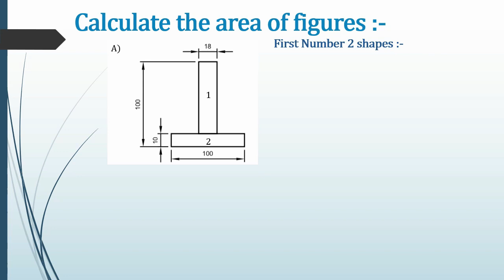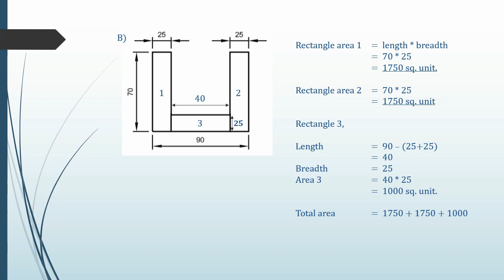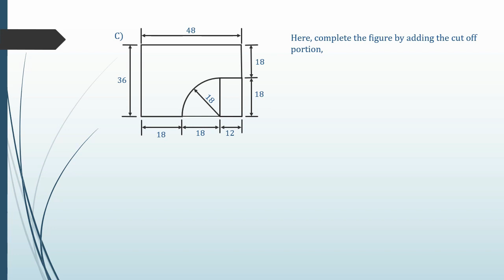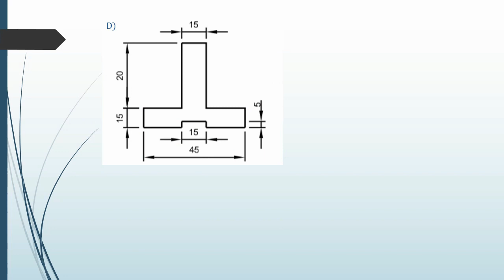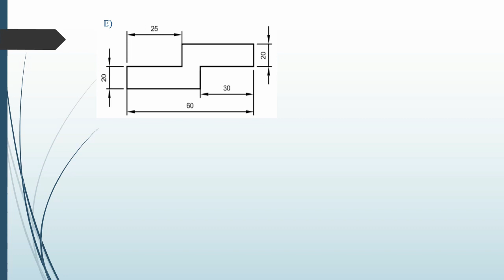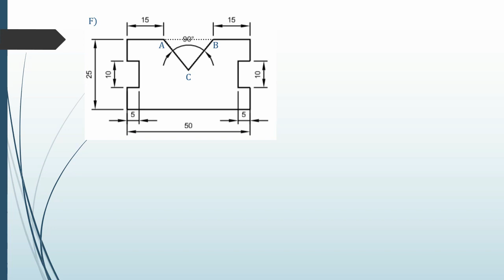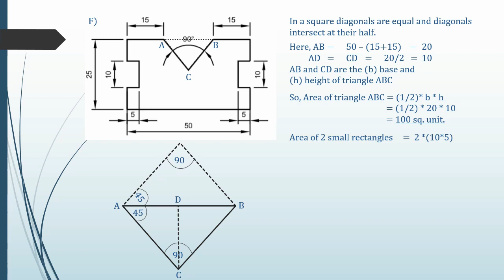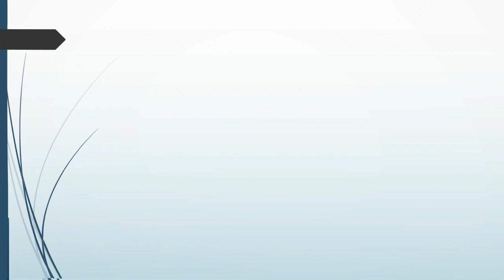Area of irregular shapes examples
Area of irregular shapes examples in Malayalam
Irregular shapes area in Malayalam
Workshop calculation and science in Malayalam